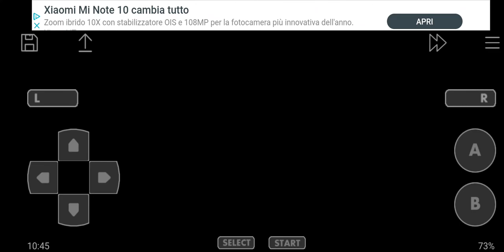Let's Play Pokémon Glazed #166 - How to catch Kyogre in Pokémon Glazed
Welcome back to the let's Play of Pokémon Glazed, now let's to catch the leggendary Pokémon: Kyogre.